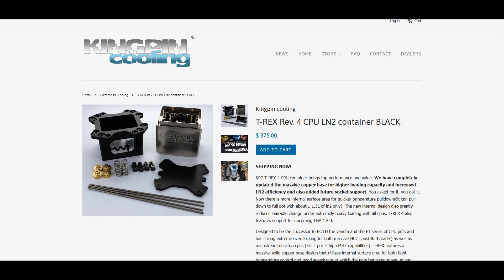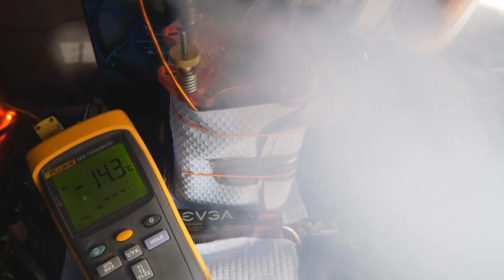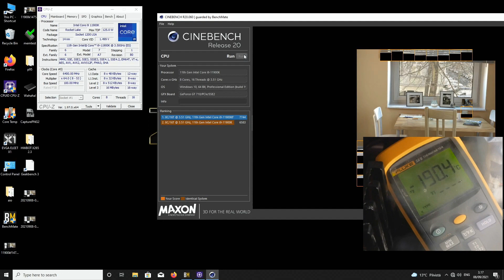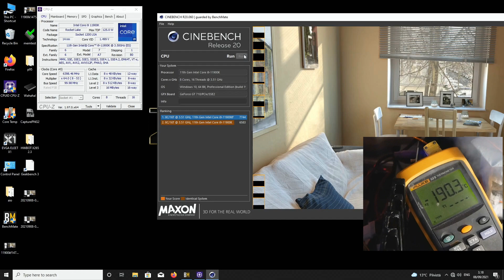Kingpin Cooling T-REX Rev 4 CPU LN2 Pot - Overview & Performance Test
Kingpin just released a brand-new revision of the popular CPU LN2 container, the Kingpin Cooling T-REX Revision 4. The new revision is geared more towards full pot operation with the latest Rocket Lake and upcoming Alder Lake generations in mind. Same design also helps with the initial pull down speed.

The weight has come down around 400 grams compared to the previous version but surface area has increased a lot which will help to maintain the coldest temperatures possible at full pot with high multicore loads. To my eye the outcome looks great, the biggest question mark now is that is this worse for the HEDT CPUs like 10980XE or W-3175X compared to the previous one.

On the video I take a close look at the pot, compare it to the previous revision including internals and show how I insulate the pot + some actual performance tests.

Overview and Comparison to previous design: 00:00
Insulation: 09:02
Performance test: 15:59

Price is still roughly the same, around 375$ which is still very affordable. You can find the container at Kingpin Cooling.com